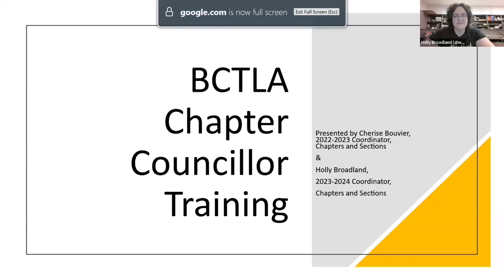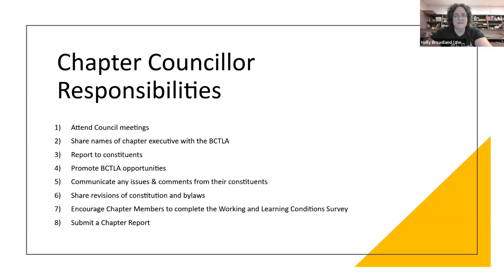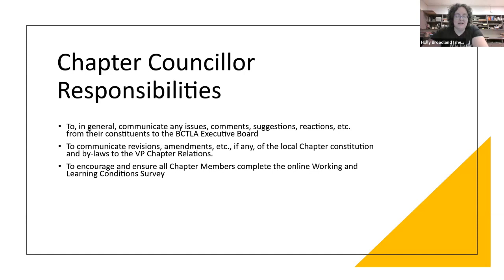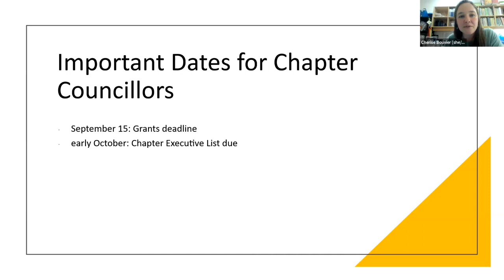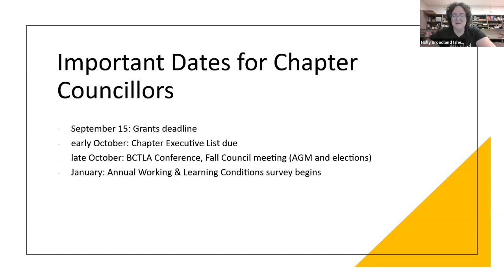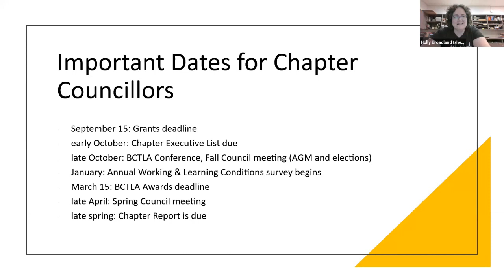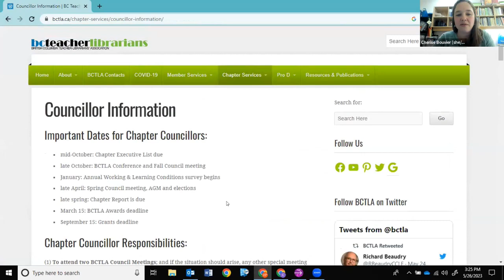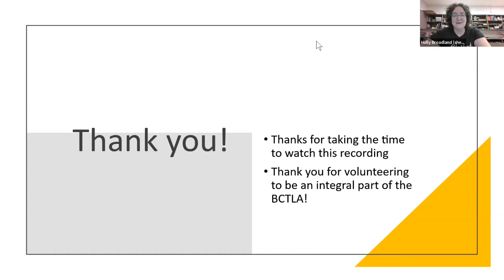BCTLA Chapter Councillor 101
Helpful tips for what it means to be a BCTLA Chapter Councillor and the duties this role encompasses.